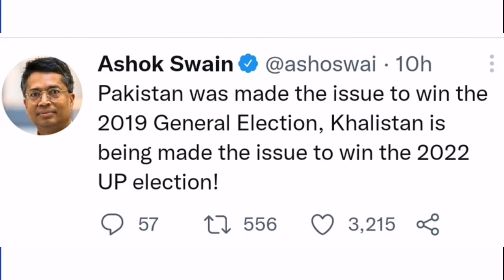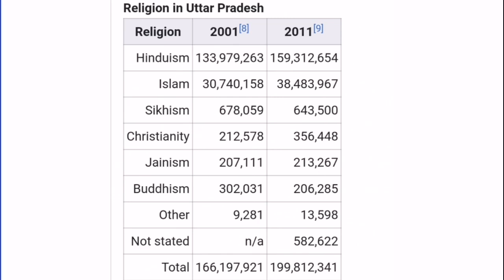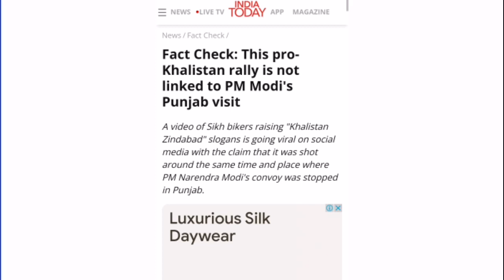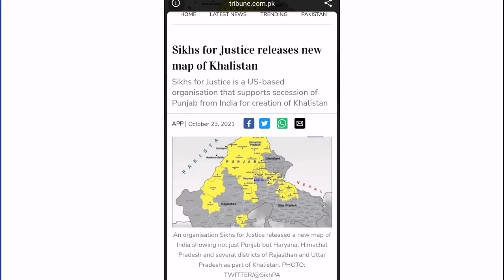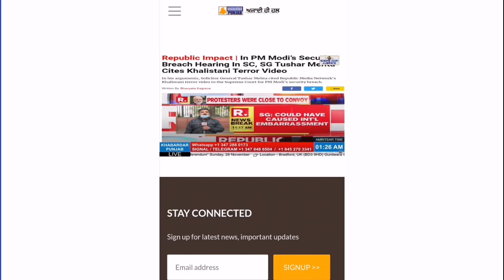BJP is targeting Khalistan to win elections in Uttar Pradesh in 2022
Legislative Assembly elections will be held in Uttar Pradesh in month of February to March 2022 to elect 403 members of the Uttar Pradesh Legislative Assembly. The term of current assembly elected in 2017 will expire on 14 May 2022.